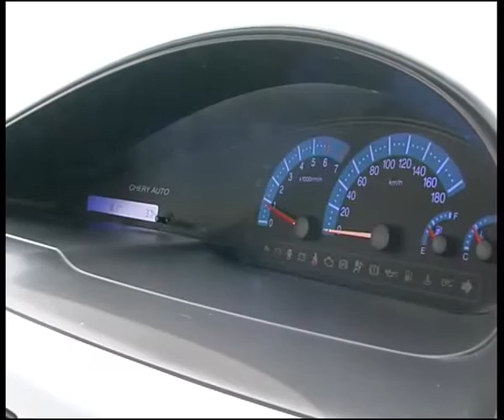bigpizdaqq6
Алексей Челейкин - тест QQ6, Alexey Cheleykin - test QQ6